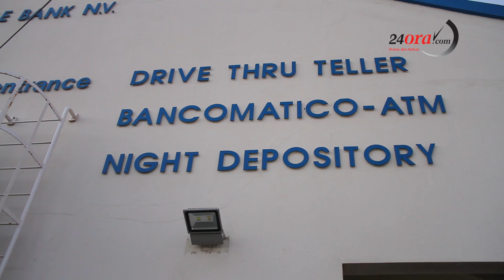Dos atracador riba un Scooter Gilera a atraca homber grandi cu a bay deposita na CMB Palm Beach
Diahuebs atardi algo prome cu 6or a sosode un atraco arma. Yamadanan a cuminsa drenta na Polis ora cu e atraco a tuma lugar.